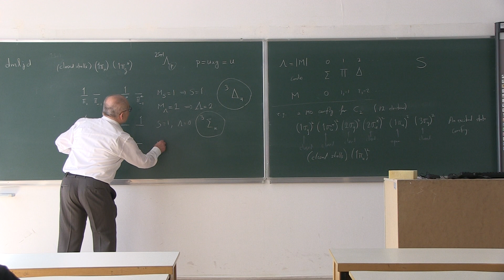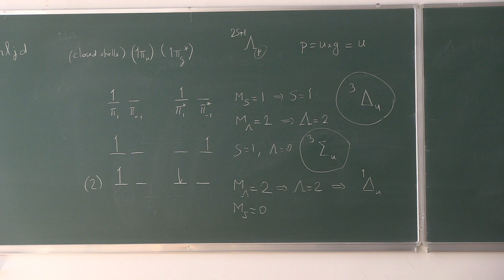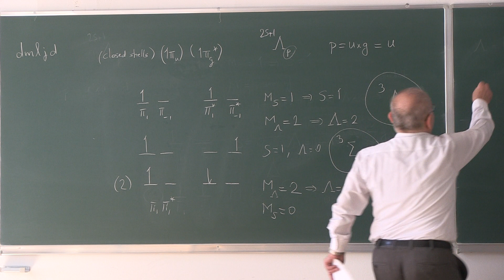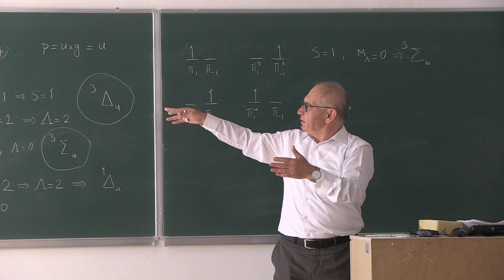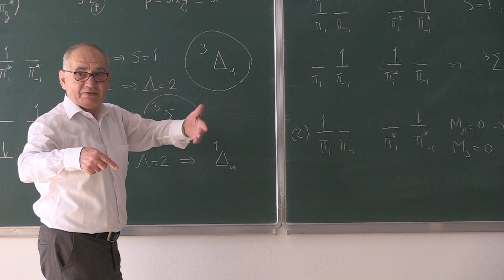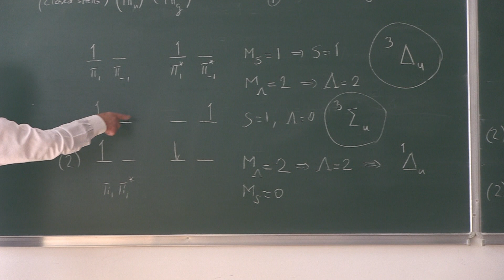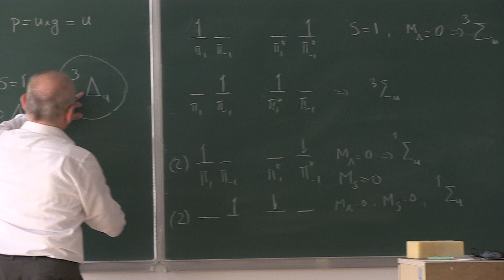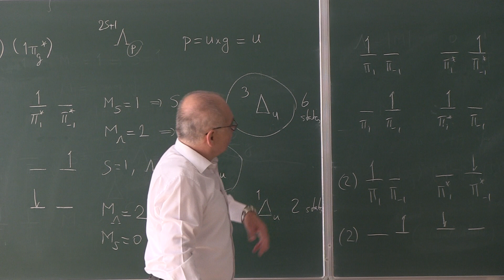Quantum Chemistry - Lecture 14.1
CHEM 350 - Instructor: Prof. Dr. İlker ÖZKAN